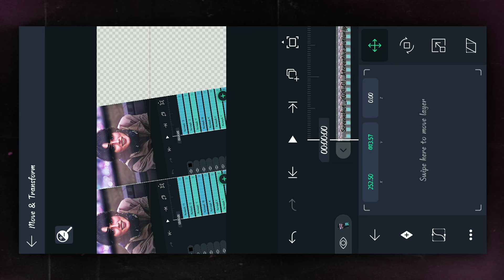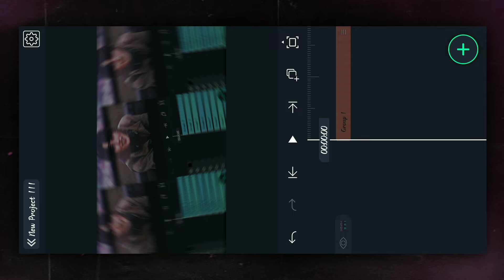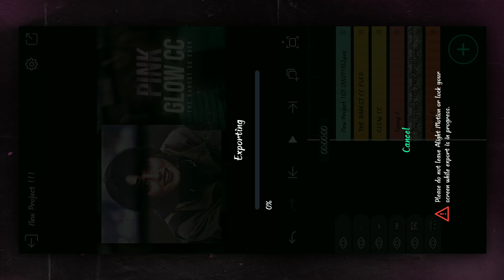How To Make Thumbnails Like Me💜 ( Rajj Editz ) | Preset & XML File | Alight Motion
Guys Plz Video Achha Laga Ho To Like Kardo Plz Dosto/Guys/Friend/Brother.💜

Music🎶 :-  North Oakland Extasy - Squdda

How To Make Thumbnails Like Me
How To Make Thumbnails On Alight Motion
How To Make YouTube Thumbnails
How To Make YouTube Cover
How To Make EFX Thumbnails
How To Make Thumbnails Like Professional
How To Make Thumbnails In Alight motion
How To Make Thumbnails Tutorial
How To Make EFX Thumbnails Tutorial
How To Make YouTube Thumbnails on Mobile
How To Make Thumbnails In Android
Top 5 Best CC
Top 5 Best cc XML
Top 5 CC Preset
Top 5 Cc presets Alight motion
Alight motion Top 5 Cc
Alight motion Top 5 Best Cc
Top Alight motion CC
The Rarest CC ever
Rare Cc Alight motion
Alight motion Rare CC
Pink Glow CC Alight Motion
Alight Motion Pink Glow CC
Pink CC Alight motion
Alight motion New Cc
After Effect Pink glow CC
New CC Alight motion
Pink Glow Cc After effect
After effect Like Pink glow CC
Pink CC like Ae
Ae Like Pink Glow Cc
Ae Like CC On Alight motion
Alight motion Best CC
Pink Glow CC Preset
Pink Glow CC XML
Alight motion CC XMl
How TO Make CC On Alight motion
How To Make Best CC
Alight motion Cc Tutorial
Alight motion Best CC Tutorial
Trending 4K Sharpen CC
Trending 4K Sharpen CC Preset
Trending 4K Sharpen CC Like Ae XML
4K Sharpen CC Ae Alight Motion Preset
4K Sharpen CC Preset
4K Sharpen CC Like Ae
4K Sharpen CC Like After Effect
Top 5 4K Sharpen CC
5 Best 4K Sharpen CC
5 Best 4K Sharpen CC Like Ae
Ae Like Premium CC
Ae Like Premium CC XML
Trending Ae Like CC Instagram
Ae Like CC Preset
Warm Glow CC Like Ae
Ae Like Best CC Ever
Ae Like CC Preset And XML
Trending Ae Like CC
Ae Like CC In Alight Motion
Ae Like CC Like PC
Best Ae Like CC
Ae Like Best Sharpen CC
Ae Like Sharpen CC
Ae Like Sharpen CC Preset
Ae Like Sharpen CC XML
HD Cc
Samantha
Samantha Ruth Prabhu
Samantha New Status
Samantha Alight Motion Edit
Samantha New Edit
Samantha WhatsApp Status
Samantha New WhatsApp Status
Samantha New Song
Samantha New Song Status
Samantha Akkineni
Alight Motion Cc
Ae Inspired Profile Picture
Alight Motion Profile Picture Edit
Alight Motion Profile Picture Editing Tutorial
Alight Motion HDR Preset
HDR Cc Preset Like After Effect
Top HDR Cc
Alight Motion Cc
HDR Cc XML File
Ae Like HDR Cc
After Effect Like HDR Cc
Alight motion Trending Cc
Alight Motion Editing
Rakul Preet Soft Edit
Editing For Beginners
Video Editing
Alightmotion
Tommy Shelby Alight motion Edit
Tommy Shelby Edit
Peaky Blinders Edit
Peaky Blinders EFX Edit
Alightmotion Tamil
Alightmotion Cc 2023
Alightmotion Tutorial
Alightmotion Cc Edit
Trending Cc Edit On Alightmotion
Alightmotion Trending Quality HDR Cc
Cc Alightmotion
Trending Top 5 Cc
New Trending Presets
Top 7 Presets
Kushi Alight Motion Preset
Kushi Alight motion Edit
Top 7 Alightmotion Cc
Top 7 Alightmotion Presets
Rakul Preet Singh WhatsApp Status
Rakul Preet Alight Motion Edit
Top 7 Cc
Top 7 Trending Cc

If You're Like Our Our Videos & Tutorials
                          • Then •
                     🙏Please🙏